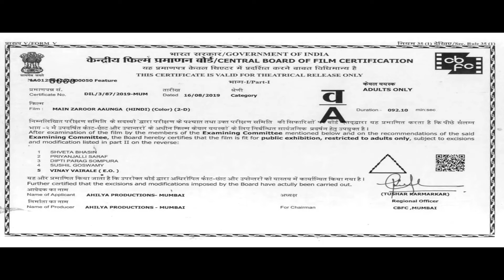Arbaaz Khan, Aindrita Ray ,Vikas Verma in Main Zaroor Aaunga Movie Clip Part -1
Main Zaroor Aaunga a horror thriller, which is a story of deceit and vengeance. The film talks about how unfulfilled wishes and betrayal can lead to dangerous consequences. The ghost of the past will come back to avenge the , unleashing a storm of scary and sinister secrets.

Yash Malhotra "Arbaaz Khan" is a renowned and successful businessman of Switzerland. One day, Yash Malhotra bumps into model Liza and falls in love at first sight and proposes her for marriage. They get married and live a blissful life. Everything goes well until the entry of Peter in their lives. Peter is a photographer and a friend to Liza. Over the course of time, Liza grows close to Peter and things turn ugly. Find out what really happens in this web of lies and emotions

Cast: Arbaaz Khan, Andrita Ray, Govind Namdev, Vikas Verma, Hemant Pandey, Vineet Verma, Ali Shah, Jeba Baig
Directed by: Chandrakant Singh
Written by: M. Salim
Produced by: Mahendra Singh Namdev
Co-Produced by:  Mukesh Namdev. Manoj Namdev, Amit Singh Namdev, Aditya Singh Namdev, Aryaman Singh Namdev
DOP - Johny Lal
Choreographer - Firoz Khan
Action - Hanif
Editor -  Ashish Gaikar
PR & Marketing - Arati Salgaonkar & Suhas - Perception Managers
Publicity Design - Lalji Wagh (VOW Design)